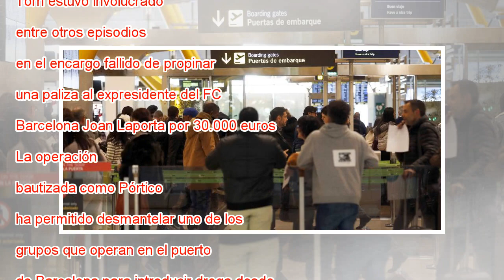Detenido por narcotráfico el ‘ultra’ que planeó apalear a Laporta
El presunto líder de los Casuals detenido por la Guardia Civil por tráfico de drogas. MÁS INFORMACIÓN Así lavó su fortuna el jefe de los ultras del Barça 10.000 páginas de furia mafiosa Condenado a casi 13 años de prisión el líder de los Casuals Los ...